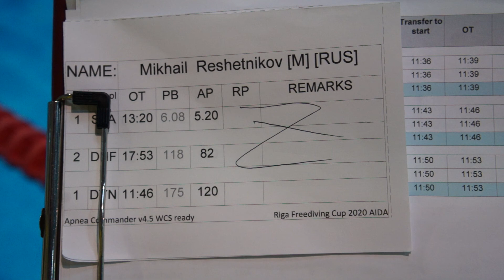RFC 2020 DYN 3 LANE MAH00494 Mikhail Reshetnikov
Riga Freediving Cup 2020
DYN
RFC_2020